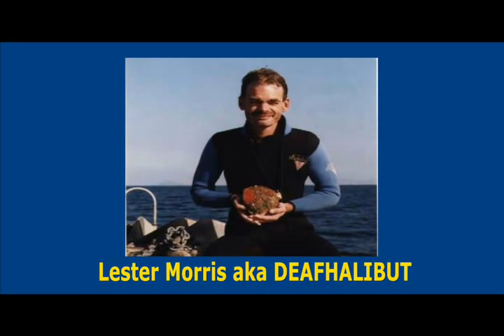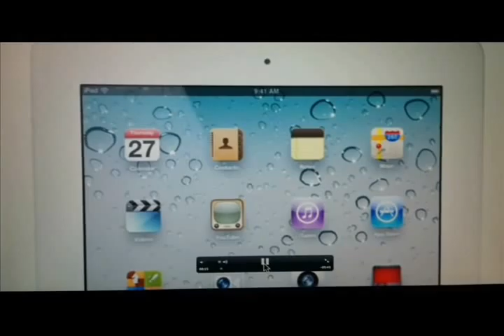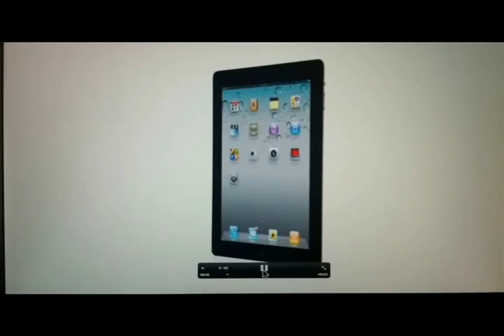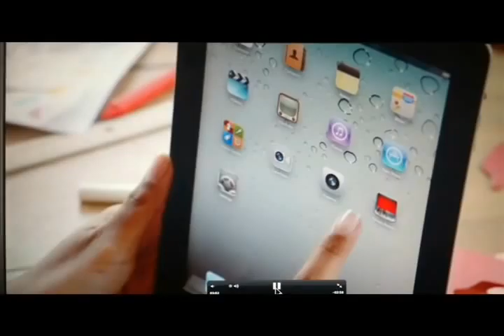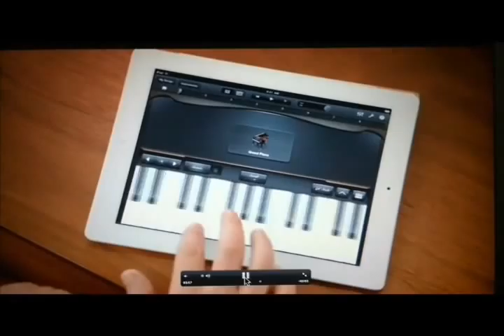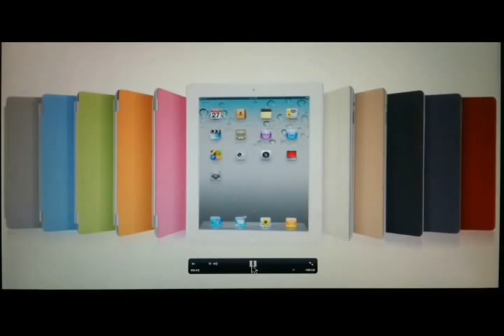DeafHalibut's Vlog-ipad2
ipad 2 release and features